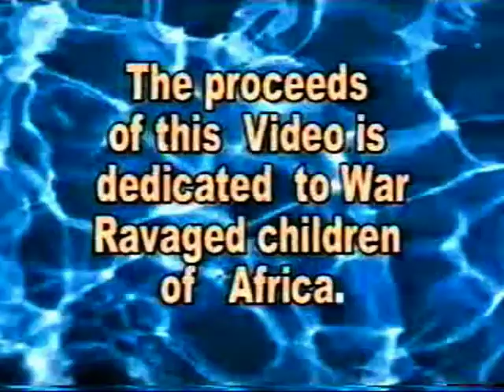CALL MY AFRICA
A HIP RAGA HOP THAT THRILLED MY FANS AND DELIVERED A MESSAGE OF REDEMPTION OF AFRICA THE CRADLE OF CIVILIZATION